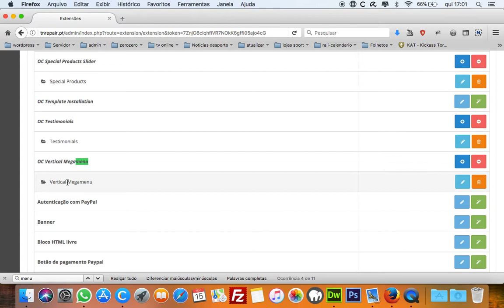colocar categoria no menu